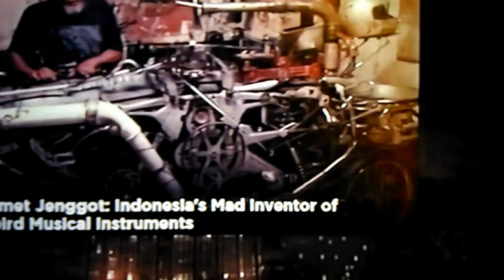Alat Musik Kreatif Unik Dari Barang Bekas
Alat Musik Kreatif Dari Barang Bekas, Untuk urusan kreatifitas seni alat musik fenomenal dari Slamet Jenggot Wiyono atau yang dikenal dengan mbah Slamet Jenggot ini menjadi viral dengan alat musik kinetiknya.

Dengan memanfaatkan barang bekas tanpa mengurangi keasliannya, kreator seni musik ini bisa membuat karya alat musik kinetik yang unik dan tentu memiliki nilai seni yang tinggi.

Mbah Slamet Jenggot ini adalah pembuat alat musik kinetik dari barang bekas yang bikin heboh dengan alat musiknya yang hadir dalam acara HITAM PUTIH dan juga  ternyata sudah go internasional loh ... sampai BBC News juga ikut mewawancarainya.

Terima Kasih atas kunjungan dan dukungan anda,